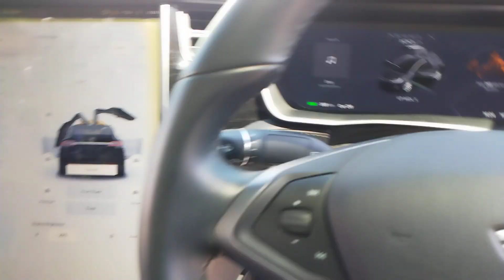Knox stringybark festival part 5